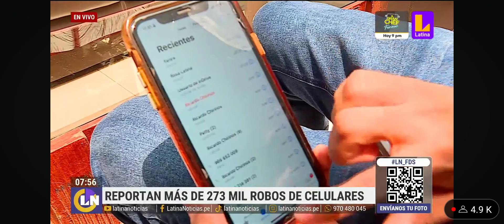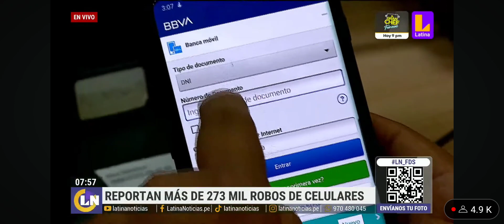Reportan más 273 mil Robos de Celulares en lo que va del 2024